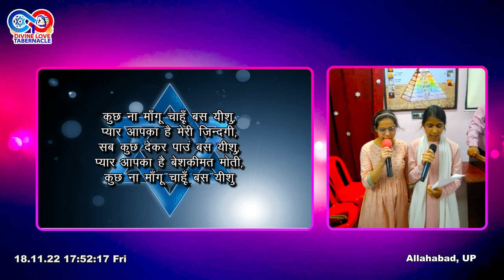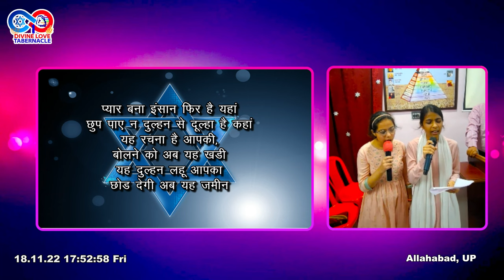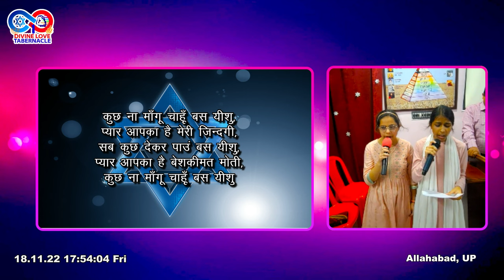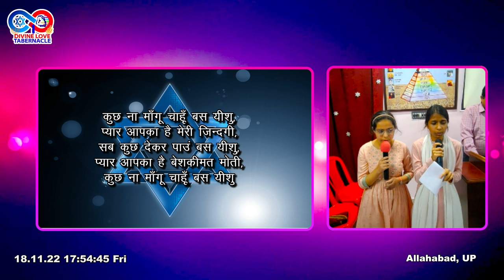Kutch Na mangu sirf Yeshu - कुत्च न मांगू सिर्फ यीशु